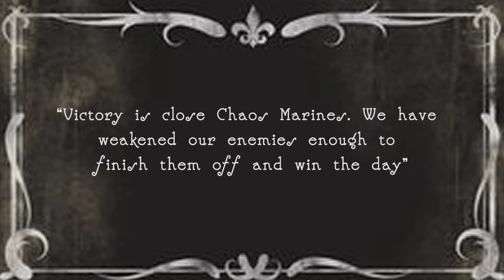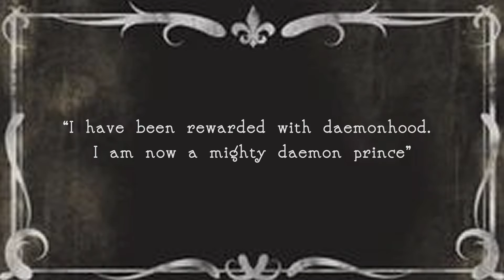Warhammer 40,000 Silent Movie: Chaos Boon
Something I've wanted to try for a while now.